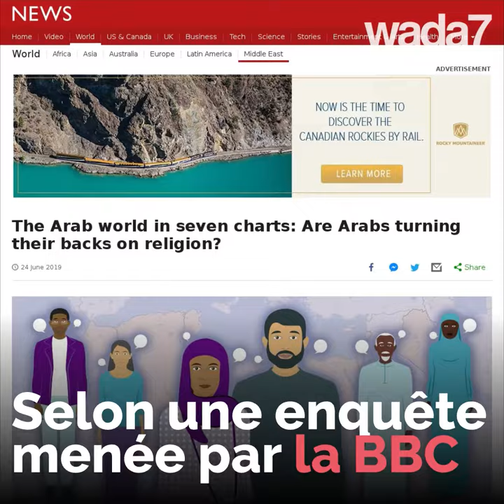L'athéisme en hausse chez les arabes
Selon la BBC, les arabes sont de moins en moins religieux !